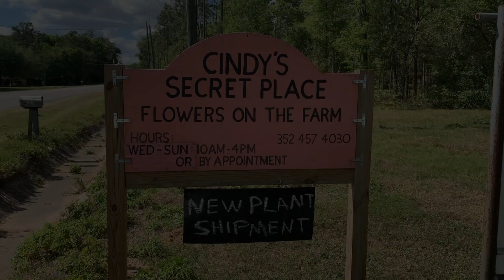Annie and Fannie on the Farm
Annie and Fannie on the Farm with Labrador Retriever Rescue of Florida.